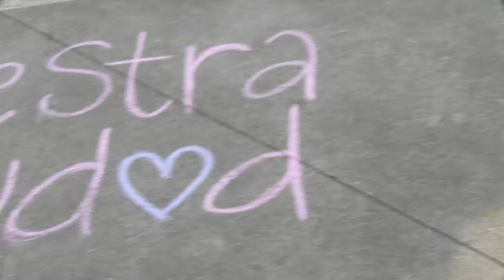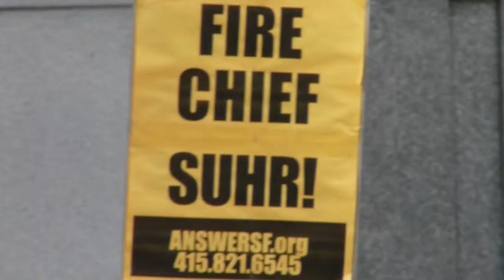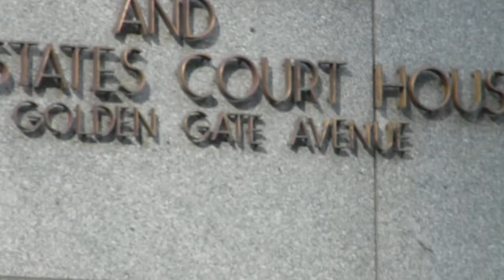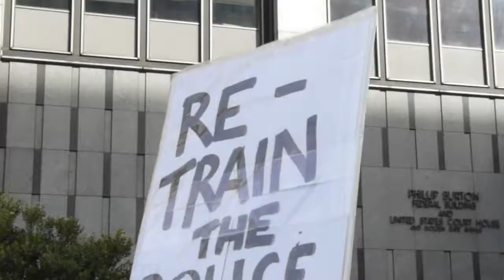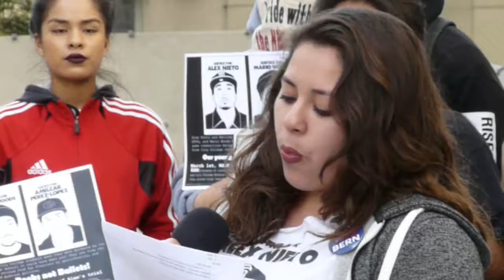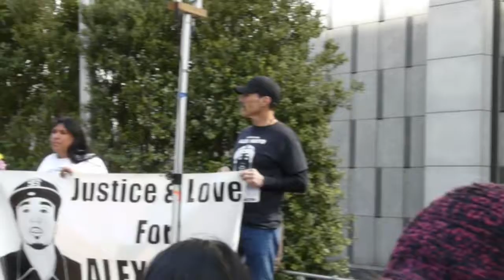Stop Police Violence! Fire Chief Suhr! Justice For Alex Nieto, Amilcar Perez-Lopez, & Mario Woods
SAN FRANCISCO - Members of the greater Bay Area community rally in front of the Federal Bldg. on the first day of the trail of the officers who shot and killed Alex Nieto. Aztec Dancers, Buddhists, and a Catholic priest all prayed for justice. Alex is just one of many young men killed by police over the last couple of years, including Amilcar Perez-Lopez, and Mario Woods.